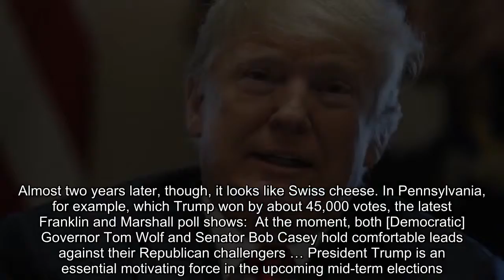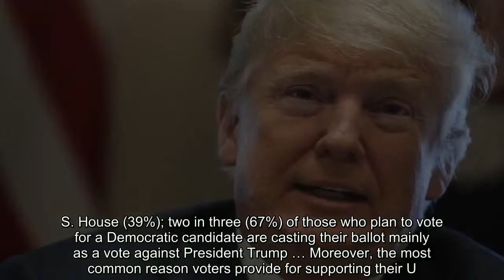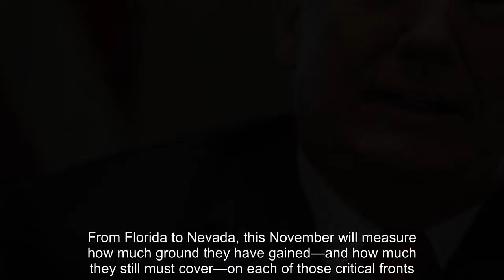Opinion | Why the Democrats’ prospects look promising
democrats geography, democrats demography, democrats midterms
 Kate Irish casts her vote at the Durham County Library North Regional in Durham, N.C., on May 8. (Gerry Broome/AP)  By  Jennifer Rubin  Opinion writer  August 30 at 1:44 PM  In 2016, Donald Trump’s electoral coalition stretched geographically from Florida to Wisconsin and demographically from white working-class men to college-educated white women. Almost two years later, though, it looks like Swiss cheese. In Pennsylvania, for example, which Trump won by about 45,000 votes, the latest Franklin and Marshall poll shows:  At the moment, both [Democratic] Governor Tom Wolf and Senator Bob Casey hold comfortable leads against their Republican challengers … President Trump is an essential motivating force in the upcoming mid-term elections. More registered voters prefer the Democratic candidate for U.S. House (48%) than the Republican candidate for U.S. House (39%); two in three (67%) of those who plan to vote for a Democratic candidate are casting their ballot mainly as a vote against President Trump … Moreover, the most common reason voters provide for supporting their U.S. Senate choice relates to the President.  Only 38 percent of Pennsylvania voters think President Trump is doing a good or excellent job. Meanwhile, Ronald Brownstein describes the openings in normally red territory in the Sun Belt:  Trump is intensifying the GOP’s strength among older, blue-collar, and rural whites. But his style and agenda are simultaneously alienating younger and nonwhite voters, and straining the GOP’s grip on college-educated whites, especially women. The shift toward the GOP among older whites threatens the long-term position of Democrats in a wide array of states across the country’s heartland, where those adults constitute a critical mass.  You see openings for Democrats in the Texas Senate race, where Rep. Beto O’Rourke (D-Tex.) is within shouting distance of Trump cheerleader Sen. Ted Cruz (R-Tex.), and in Virginia, thanks to across-the-board Democratic wins turning the state blue. (The state may turn even bluer this year, with several GOP House members on the endangered list.) As Brownstein points out, the Democrats’ mostly likely pickup chances are in the Sun Belt: “Their best two opportunities nationwide to win Republican-held Senate seats are in Nevada, where Democratic Representative Jacky Rosen is challenging the incumbent Dean Heller, and Arizona, where voters on Tuesday nominated the Democratic congresswoman Kyrsten Sinema to face her Republican colleague Martha McSally.” (You can also throw Tennessee into the mix, where Republicans will need to scramble to keep the seat.) Brownstein explains, “Democrats can now see a clear path to greater inroads in the Sun Belt, centered on persuading more white-collar whites and mobilizing predominantly nonwhite younger generations. From Florida to Nevada, this November will measure how much ground they have gained—and how much they still must cover—on each of those critical fronts.” Likewise in gubernatorial